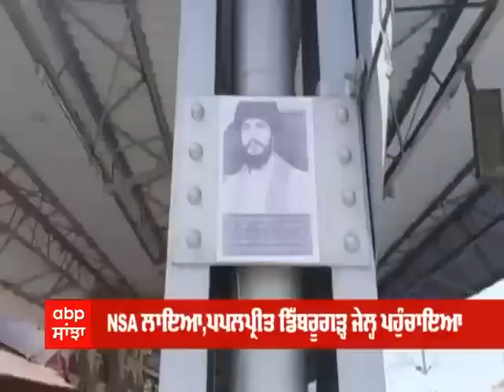Takht Sri Damdama Sahib । ਤਖ਼ਤ ਸ੍ਰੀ ਦਮਦਮਾ ਸਾਹਿਬ ਵਿਖੇ ਪੁਲਿਸ ਨੇ ਵਧਾਈ ਨਫ਼ਰੀ